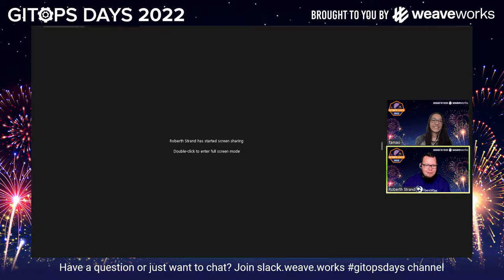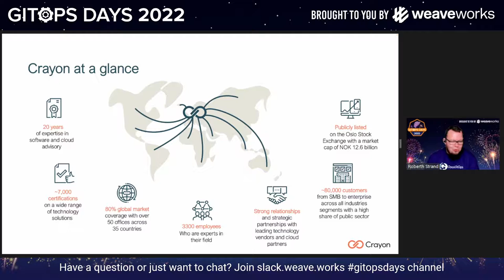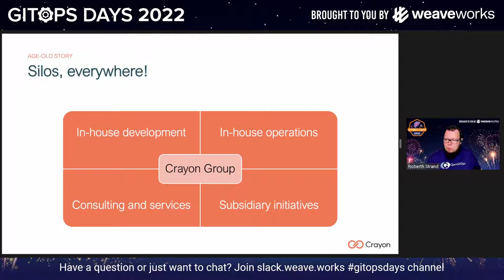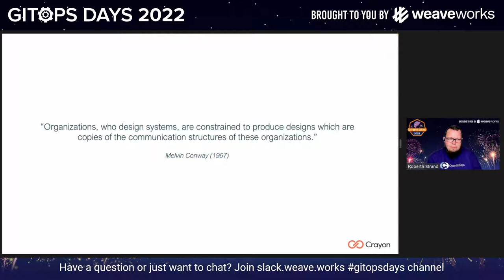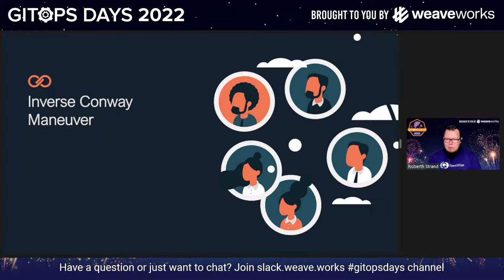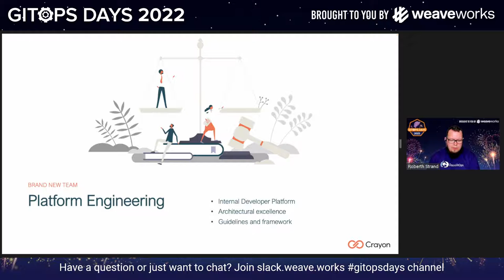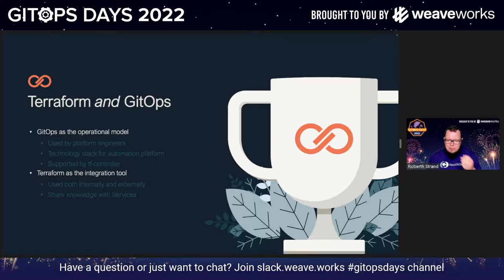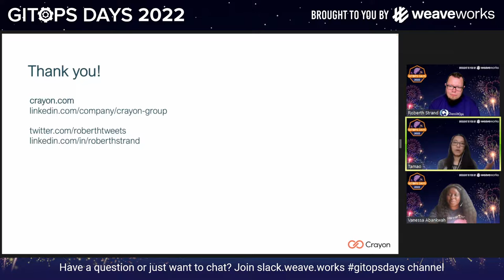GitOps Days 2022: Crayon’s Cloud Native Journey by Roberth Strand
GitOps Days 2022 - Day 2 (June 9)
Crayon’s Cloud Native Journey by Roberth Strand

Speaker:
Roberth Strand
Head of Platform Engineering at Crayon
Roberth is a self-proclaimed “cloud automator”, and works primarily with Microsoft Azure infrastructure, DevOps and Cloud Native technology. While originally from above the arctic circle, he currently resides in the capital of Norway, where he works for Crayon Group. He currently holds the title Microsoft MVP in the Azure category, as well as HashiCorp Ambassador.

He is active in the Cloud Native Computing Foundation, being part of the TAG App Delivery and co-chair of the Cooperative Delivery working group. Furthermore, he is the founder of the Norwegian PowerShell User Group and Azure Cloud Native User Group, and is an Open Source advocate.